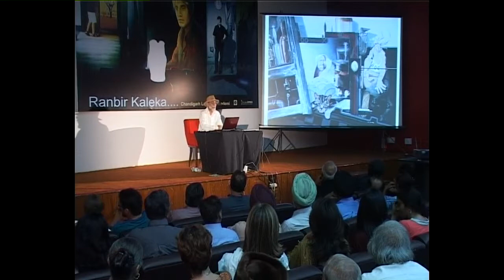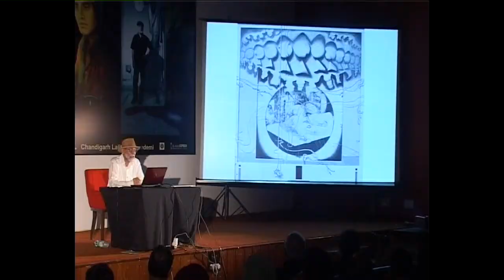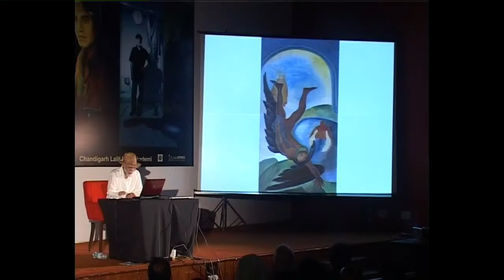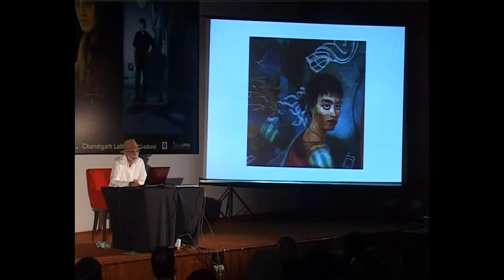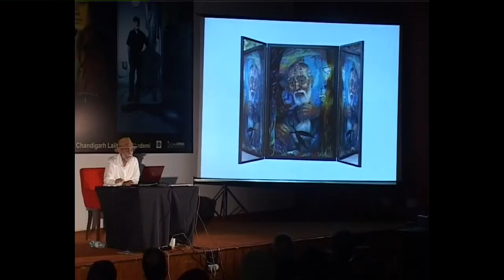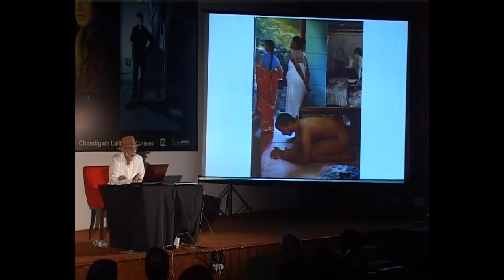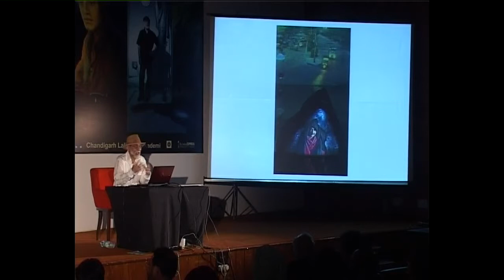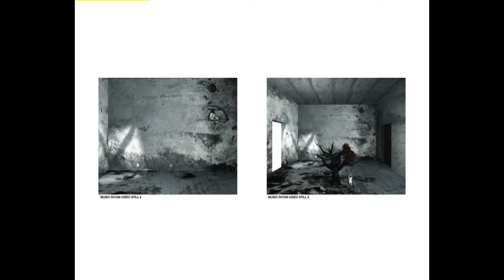Ranbir Kaleka - Power Point Presentation with Video Installation - Chandigarh Lalit Kala Akademi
Ranbir Kaleka's works have achieved significant international saliency  during the last decade: they have been exhibited in museum, biennial,  foundation and gallery contexts in Venice, Berlin, Lisbon, Vienna, New  York, Mexico City and Sydney, among other centres. Born in 1953, in  Patiala, Kaleka was educated at the Punjab University, Chandigarh,  and the Royal College of Art, London; he has lived and worked both in  Britain and India. Across the three decades of his artistic activity, he  has produced both a remarkable body of paintings, vibrant with  phantasmagoria and epic disquiet, as well as a body of trans-media  works that combine conceptualist sophistication with a calibrated  opulence of image.

Ranbir Kaleka celebrates the poetics of the liminal moment: that  threshold of potentialities at which, as Victor Turner has pointed out,  the self becomes transitive, poised to metamorphose into any of  several others. During the last 12 years, Kaleka has orchestrated a  number of arrangements of the painted image and the projected image,  arranged so as to cohabit in the same space. In the subtle gap  between the manifestations of the painted and the video image,  Kaleka breaks open a difference of spatiality, temporality, sensation  and significance, making us intensely alive to the condition of viewerly  reception.

If Kaleka is a sorcerer who draws out effects of the most enchanting  and bewildering order for us, he is also an investigator who attends  closely to the dynamics of the media he has chosen for his own. The  Viennese artist and curator Michael Wörgötter captures, beautifully,  the shock of a first encounter with Kaleka's work: "As an art work, 'Man  with Cockerel' is for me the most persistent and complex questioning  of film as a medium from the perspective of the medium of painting  that I know. ... I saw first of all in this work questions that I previously  knew only from certain areas of radical, analytical experimental film.  When does a picture change to being a scene? What is movement  and when does film narrative begin?"